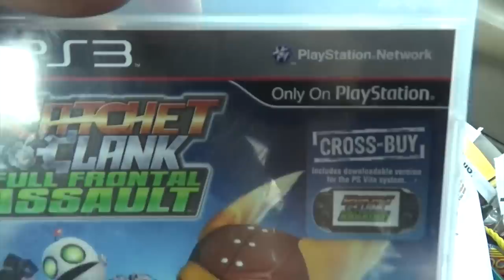Garage Sales 01/04/19 New Year Off To a Good Start